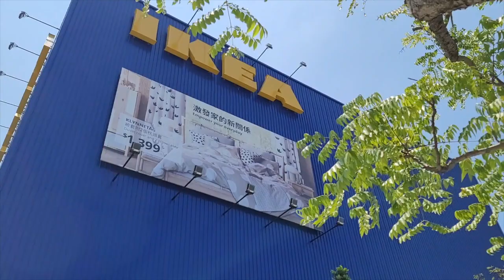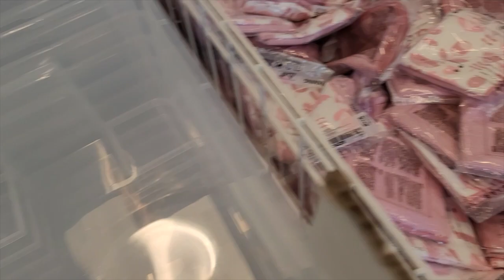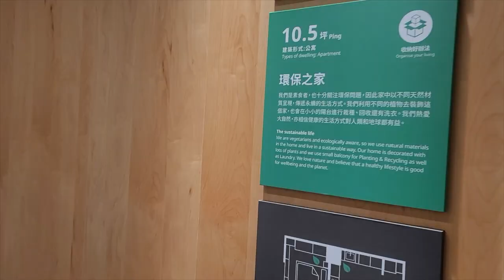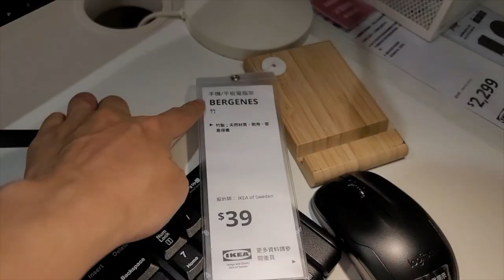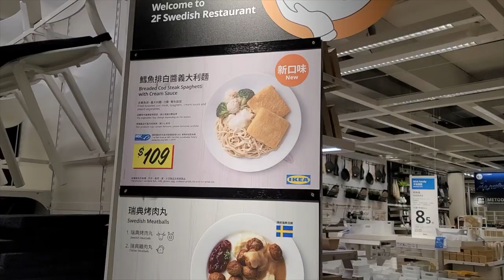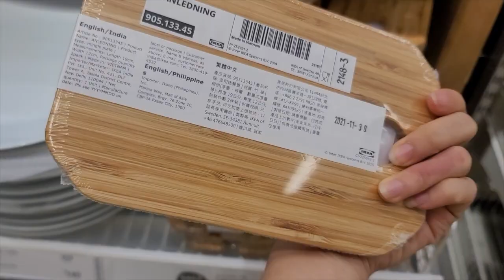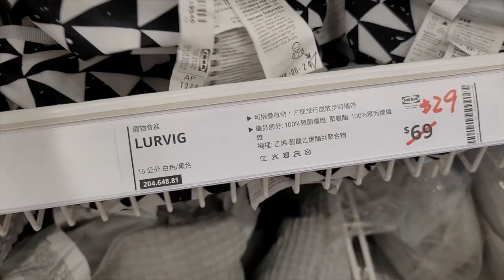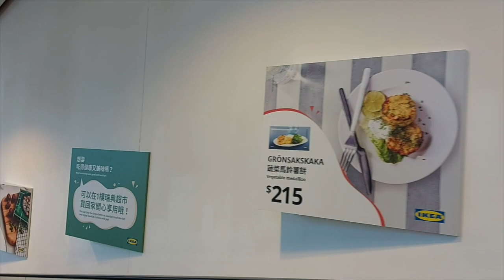開幕一年後帶柴犬芒果妹妹逛IKEA內湖店🤩IKEA好物與雷物分享｜IKEA美食小站吃冰淇淋✨｜芒果這一家🥭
IKEA內湖店於2021年4/28日全新開幕🤩
因為疫情關係我們拖了一年多才來朝聖✨
由於ikea現在也是寵物友善空間
只要自備寵物車或寵物箱
全程讓毛寶貝乖乖待在寵物箱裡全身避免露出🦊
也可以帶著心愛的毛小孩一起逛ikea喔！

今天帶著第一次來逛IKEA的柴犬芒果妹妹
來看看全新的IKEA內湖店有什麼不一樣？😆